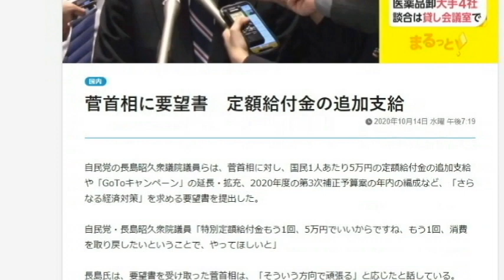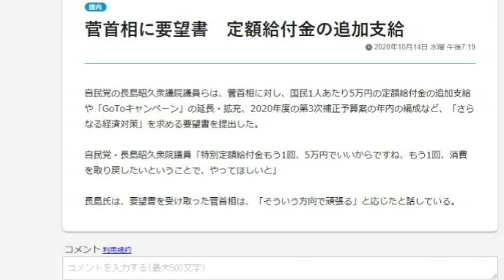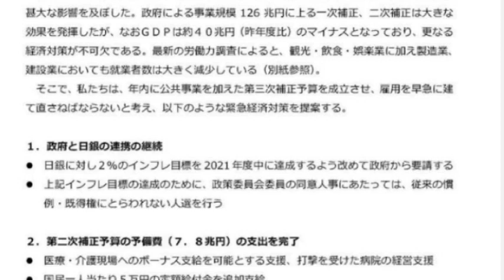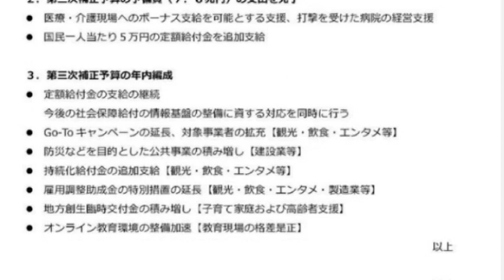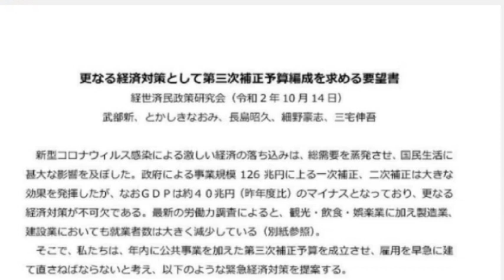【隠居TV】第二弾：特別定額給付「年明け５万円支給にむけて」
参考記事

【隠居TV】第二弾：特別定額給付金

「件名：速稼塾（あなたのお名前）」